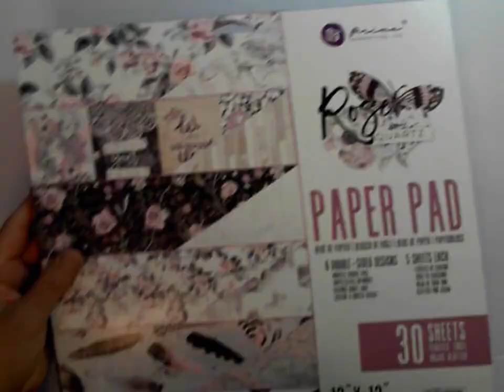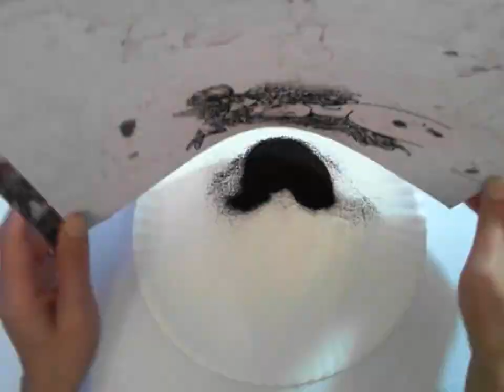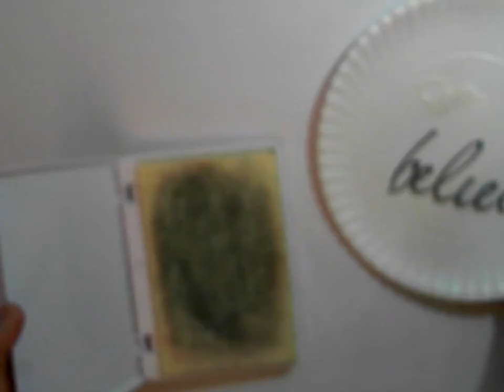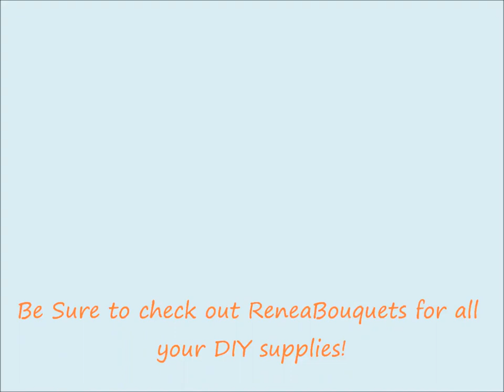Reneabouquets Design Team Process Video By Phyllis Fernandez Prima Rose Quartz Mixed Media Canvas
A Reneabouquets Design Team Process Video By Phyllis Fernandez ~Prima Rose Quartz Mixed Media Canvas
Items used From Reneabouquets
ReneaBouquets Tiny Treasures Snow White Butterflies
Prima White Crackle Texture Paste
Prima Metal Clock small
Reneaouquets Silver Microbeads
Prima Color Bloom Spray Deep Teal
ReneaBouquets Rose Medallion Lace 2 inch wide
ReneaBouquets Ivory Pleated Tulle
Vintage Teal Chunky Shard Glitter Glass

or here:
ReneaBouquets Etsy Shop